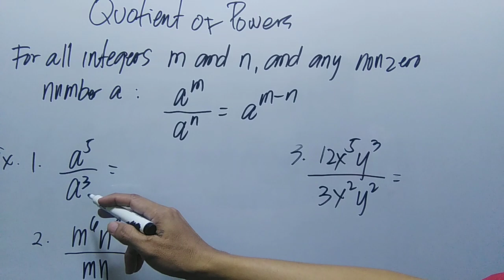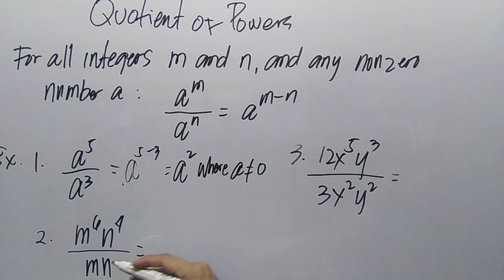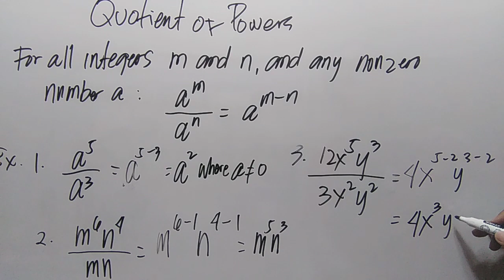QUOTIENT OF POWERS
mathematics,
mathematics tricks,
mathematics
mathematics grade 6,
mathematics analysis,
mathematics algebra,
mathematics and computing,
mathematics addition,
mathematics app,
mathematics applied 1,
mathematics angles,
applied mathematics,
mathematics basic knowledge,
mathematics basics,
mathematics book,
mathematics b-mo,
business mathematics,
bbno$ mathematics,
mathematics class,
cuet mathematics,
mathematics dance,
mathematics documentary,
mathematics division,
mathematics day,
mathematics degree,
mathematics day status,
mathematics divide,
mathematics drawing,
discrete mathematics,
mathematics explained,
mathematics engineering,
mathematics earth geometry,
mathematics experiments,
mathematics economics,
mathematics exercise muslim educational channel,
mathematics education,
engineering mathematics,
mathematics formula,
financial mathematics,
mathematics history,
mathematics hacks,